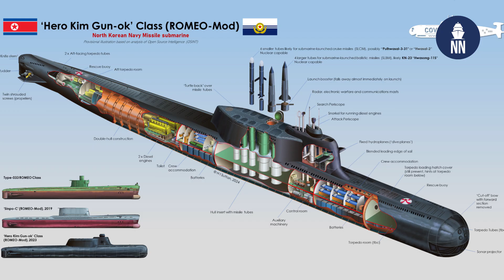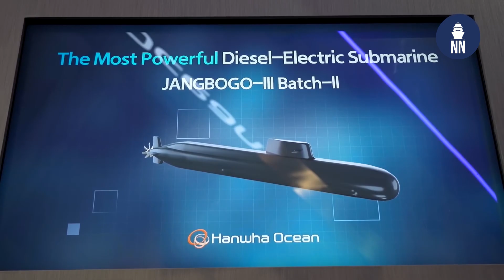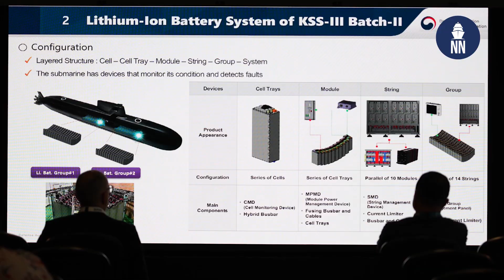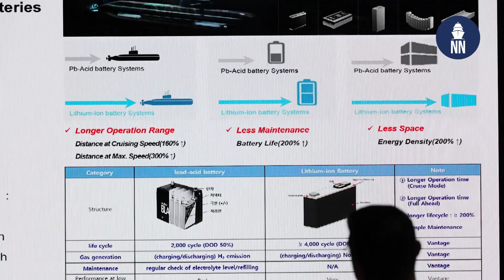South Korea's KSS-III submarine program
Interview with Captain Choi on the KSS-III submarine program of the Republic of Korea (ROK) Navy, during the Combined Naval Event (CNE) 2024.

Captain Choi Sangdeok is the Director of the KSS-III program group at the Defense Acquisition Program Administration (DAPA).

The KSS-III was the first submarine designed and built independently in the Republic of Korea. When surfaced, the KSS-III displaces 3,300 tonnes with dimensions of 83.3×9.6×7.62m. It is equipped with an AIP (Air Independent Propulsion) system using fuel cell. The underwater speed is 20 knots. KSS-III is armed with six 533.4mm tubes for heavy torpedoes, anti-ship missiles, cruise missiles and bottom mines. In addition – as the first ‘Western’ conventional submarine – the class received hull-mounted vertical launchers for SLBM (Submarine Launched Ballistic Missiles) with conventional warheads.